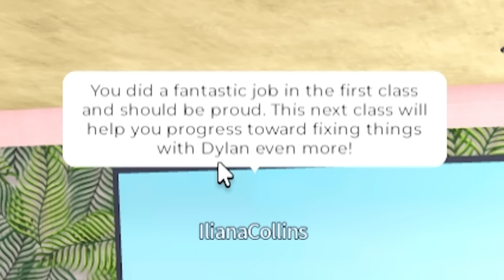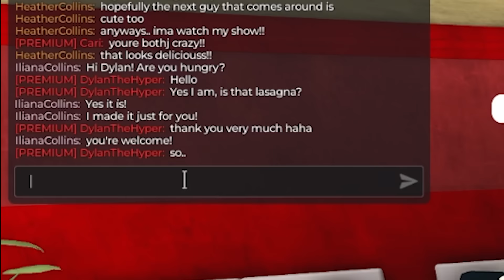School Was For DIVORCED COUPLES.. It Has A CREEPY Secret.. (Roblox)